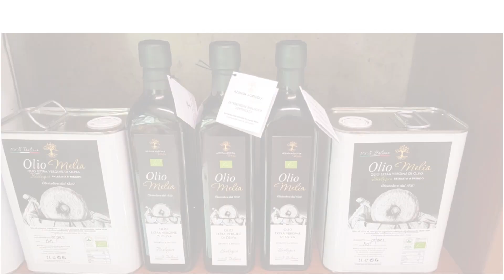Macelleria Andrea Zaccone, un tempio di saperi e sapori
La macelleria Andrea Zaccone a Caselle Torinese offre carni di altissima qualità, pronto e cuoci da mettere in padella per chi ha poco tempo, ma anche pasta, salumi, olio Evo e vini pregiati. E se a Natale, volete fare un figurone prenotate un bel cesto pieno di prelibati prodotti